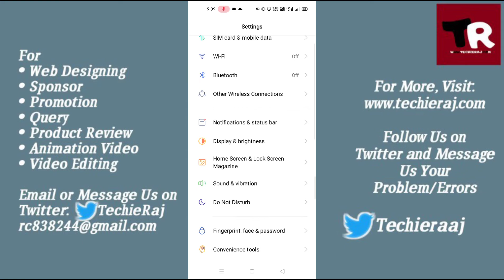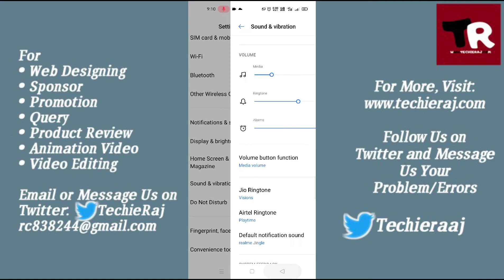Realme 7 How to Set Ringtone